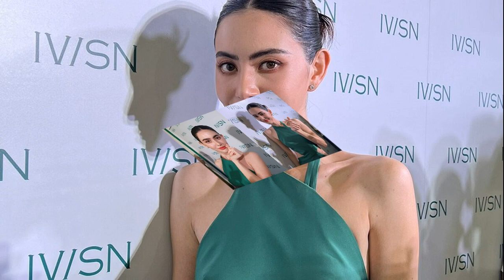มันเชยยังไม่หยุดกันอีก ใหม่ ดาวิกา ฟาดคนปล่อยคลิปเสียงเพี้ยน หมดยุคแล้ว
ฉันไม่รู้สึกอะไร ใหม่ ดาวิกา ฟาดนิ่มๆ คนปล่อยคลิปเสียงเพี้ยน หมดยุคเปรียบเทียบกันแล้ว มันเชยยังไม่หยุดกันอีก
ออกซิงเกิลที่ 4 “น้ำตาลตก” มาปิดท้ายผลงานเพลงปีนี้ สำหรับ ใหม่ ดาวิกา โฮร์เน่ แต่ไม่วายเจอมือดีแชร์คลิปครั้งไปร้องเพลงที่สยาม เมื่อครั้งที่นักแสดงสาวปล่อยซิงเกิลแรก ออกมาดิสเครดิต
ล่าสุดได้เจอสาวใหม่ที่มาร่วมงานเปิดตัวผลิตภัณฑ์ IVISN ในฐานะพรีเซ็นเตอร์ ที่ เซ็นทรัลลาดพร้าว หลังจบงานผู้สื่อข่าวจึงได้สอบถามนักแสดงสาวถึงประเด็นดังกล่าว

“ใหม่ไม่รู้สึกอะไรเลย แล้วก็ไม่เสียความมั่นใจในการขึ้นเวทีร้องเพลงด้วย เราก็ไม่ต้องร้องสดจบ ใหม่ร้องสดได้ ทุกคนต้องเข้าใจว่าเวลาร้องเพลงเราต้องมีเอียร์ใส่ที่หู ใหม่ก็ไม่ได้บอกว่าใหม่เป็นนักร้องหรือร้องเก่ง เป็นดารามาร้องเพลง ถ้าเราไม่ได้ยินเสียงเพลงในหูมันจะเกิดการตะโกน เราไม่ได้ร้องเพลงมาตลอดชีวิต เสียงเราก็สั่น มันเป็นเรื่องปกติ คนที่มาแชร์จุดประสงค์คืออะไร จะบอกว่ามันไม่ได้บั่นทอนอะไรเลย แล้วก็ไม่ได้สนใจ
ถ้าสนใจก็คงไม่ปล่อยเพลง 4 จ้างได้นะคะ อยากฟังเสียงเพี้ยนก็ทำได้ เสียงไม่เพี้ยนก็ทำได้ ไม่มีการบั่นทอนแน่นอนค่ะ ลงได้เรื่อยๆนะคลิปนั้นนะ พอเรารู้จุดมุ่งหมาย การเปรียบเทียบเรารู้สึกว่า มันเชยมันยังไม่หมดยังไม่หยุดกันอีกเหรอ มันควรหยุดได้แล้วไหม คือคนโพสต์ต้องกลับไปลองดูว่าถ้าเกิดคุณโดนเปรียบเทียบจะรู้สึกอย่างไรบ้าง ดังนั้นดูที่จุดประสงค์คนโพสต์นะ
เราอยากที่จะจัดการอะไรกับคนทำแบบนี้ไหม ?
“ไม่เลยค่ะอยากให้เขาใช้ชีวิตอย่างมีความสุข อยากให้เขามีชีวิตที่ดีเขาจะได้ มีการกลั่นกรอง ยุคนี้เหมือนคนเขาจะผลักดันและชื่นชมกัน เหมือนทำให้ทุกคนมีกำลังใจการที่มาบั่นทอน มันเชยแล้ว
ดูเราสตรองมาก?
“ใหม่ไม่รู้สึกอะไร เฉยๆ มาก”